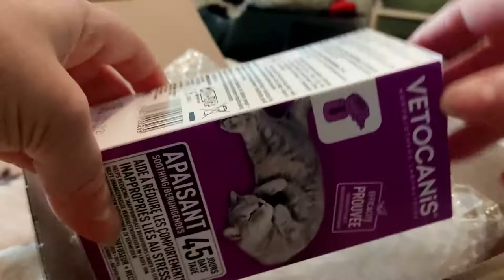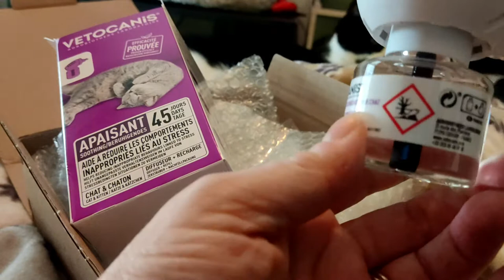VETOCANIS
DÉROULE  POUR PLUS D'INFO ⬇️

Je vous parle aujourd'hui du produit pour mon chat Kimi
Un diffuseur cool & relax

😀 n'hésitez pas à me dire en commentaire après la vidéo , ce que vous en pensez

⚜Rejoignez-moi sur ma page